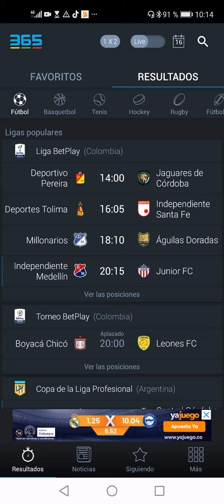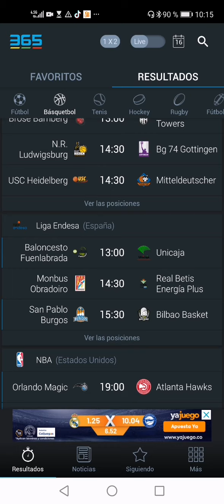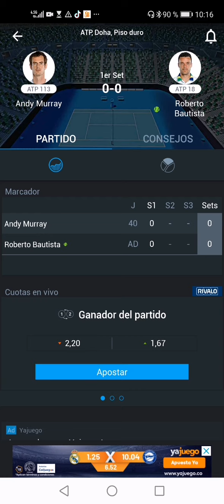Pronósticos champions NBA hoy 16 febrero 2022